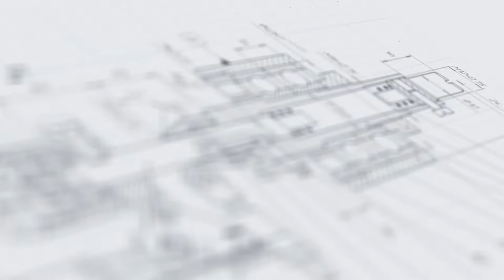Линия розлива и укупорки ветеринарных препаратов в канистры «МАСТЕР»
В данном видео показана работа линии розлива и укупорки с термотоннелем «МАСТЕР».

Описание:

Полуавтоматическая линейная машина серии «МАСТЕР» разработана с учетом ключевых требований небольших и средних производств, выпускающих продукцию в канистрах. Линия реализует высокоточный розлив жидких и вязких продуктов в объеме 1/5/10/20 литров, а также укупорку завинчивающимися крышками.

Узел розлива представлен автоматическим дозатором гравитационного типа с двумя разливочными соплами. Для хранения продукта предусмотрена раздаточная емкость объемом 200 литров. Производительность на таре объемом 10 литров развивается до 180 шт/час. Укупор выполнен на подвесе, что обеспечивает дополнительное удобство для оператора.

С более подробным описанием данного оборудования и характеристиками Вы можете ознакомиться на нашем сайте по ссылке